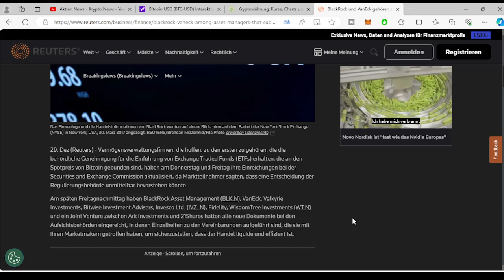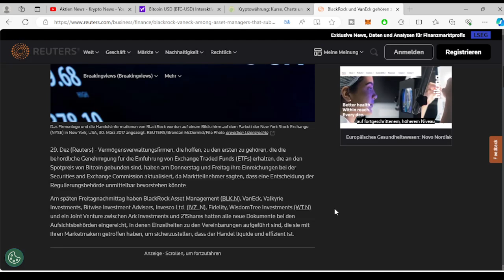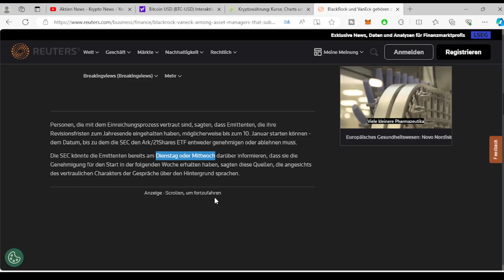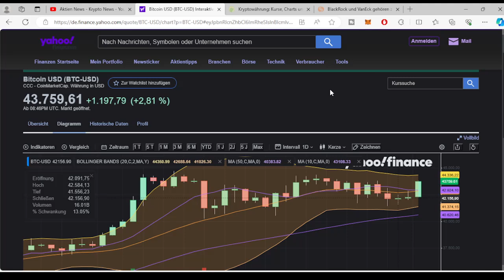BITCOIN GEHT STEIL ✅ BITCOIN SPOT ETF GENEHMIGUNG SCHON MORGEN ? ✅ BITCOIN BTC COIN TOKEN UPDATE 🚀🚀🚀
Heute wieder ein Update zu BTC BITCOIN. 🚀 🚀 🚀  Was gibt es neues zum BITCOIN und wie verhält sich der Kurs von BTC? CHARTANALYSE BITCOIN REGENBOGENCHART